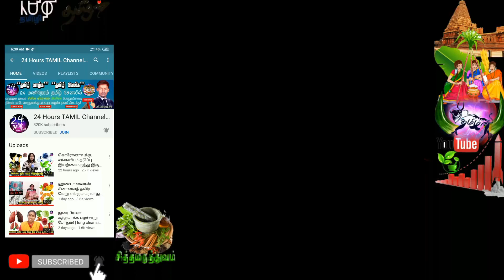இந்த காரணத்திற்காக தான் கழுத்துவலி வருது! | neck pain symptoms and causes in tamil | Dr.shanthi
மருத்துவமனை முகவரி:1
         அஸ்வின் ஹோமியோ கிளினிக்
         எண்.31,பருப்பு கார தெரு,
         பாலக்கரை,
         திருச்சி-620 001

மருத்துவமனை முகவரி: 2
         எண்.58/1, சரண்யா அங்காடி(complex)
         RMS காலணி, கருமண்டபம்,
         திருச்சி-620 001